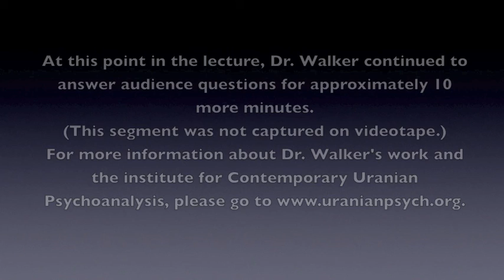"The Double" - Mitch Walker - Part 8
"The Double: An Archetypal Configuration" - Mitch Walker Gives A 35th Anniversary Reading of His Pioneering Jungian Paper - An event sponsored by the Uranian Psychoanalytic Club on March 5, 2011 in West Hollywood, California.

In 1976, the Stonewall Rebellion was seven years old, the Briggs Initiative to fire California public teachers was still to come, and Jungian psychology was for the most part vigorously homophobic, when Mitch Walker's groundbreaking, homosexually-affirmative paper, "The Double: An Archetypal Configuration," was published by the esteemed Jungian annual, "Spring," the first by an out gay author in all of Jungian literature to that point. In this video presentation, Mitch will read this historic article, share some memories and conversation with the audience, and discuss where gay Jungian psychology has come in 35 years and where it might be headed.